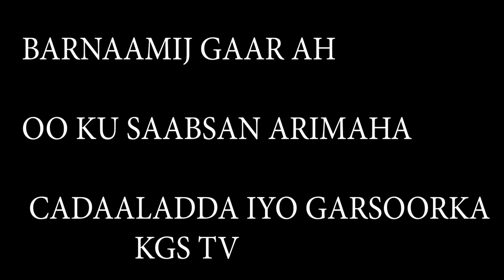BARNAAMIJ GAAR AH OO KU SAABSAN ARIMAHA GARSOORKA IYO CADAALADA KGS